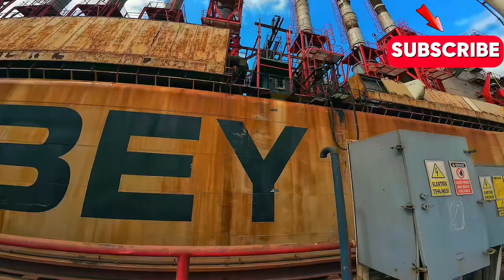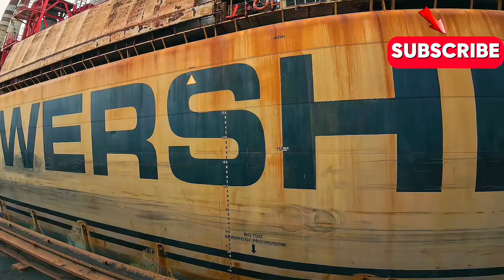From Rusty Ship to Powerhouse in 1 Year - EPIC Transformation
Witness the jaw-dropping transformation of a rusted, forgotten ship into a state-of-the-art powerhouse in just one year! See how expert engineering and sheer determination turn this ageing vessel into a cutting-edge maritime marvel. From peeling rust to gleaming steel, this is the ultimate makeover you must see to believe! Dive into the process, challenges, and remarkable changes that bring this ship back to life.